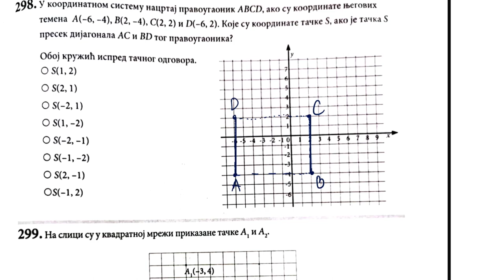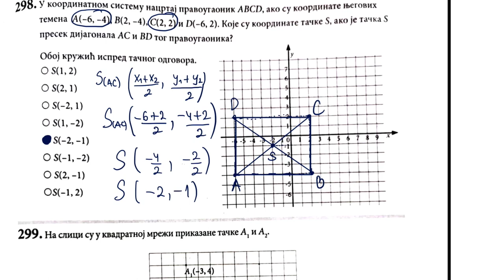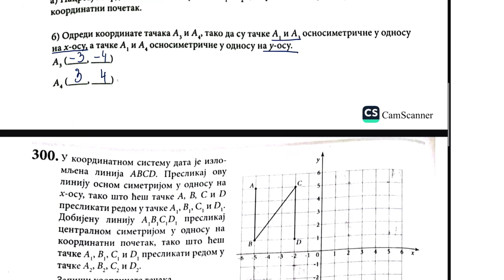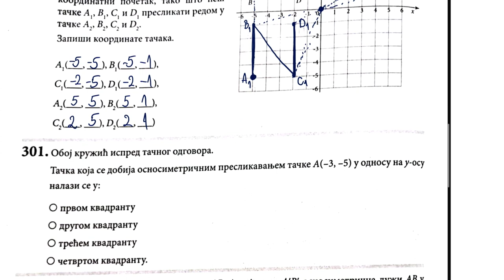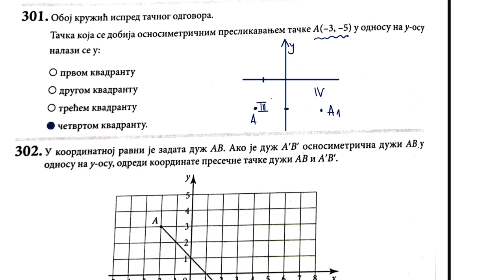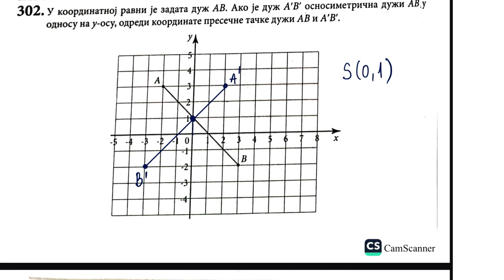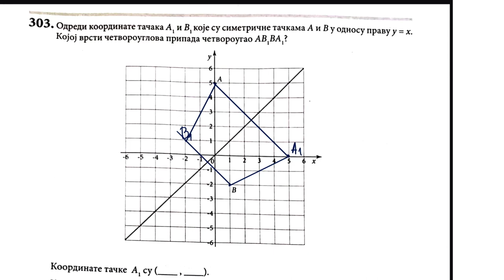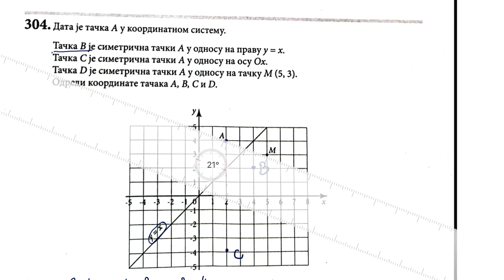Završni ispit 2023 obrada podataka srednji nivo rešavamo zadatke iz zbirke strane 77, 78, 79